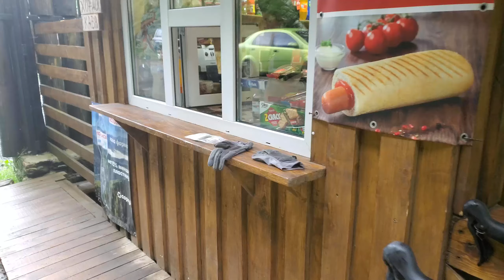TransUkraine 2021 Самое скучное видео без музыки и дрона, ep7 (оз.Синевир и финиш)